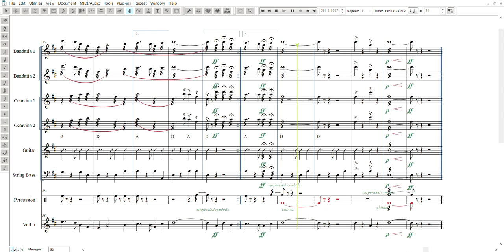Sa Lumang Simbahan (Larry Miranda) - Finale Software Playback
arranged for Rondalla and Violin by: Marco Polo C. Ignacio